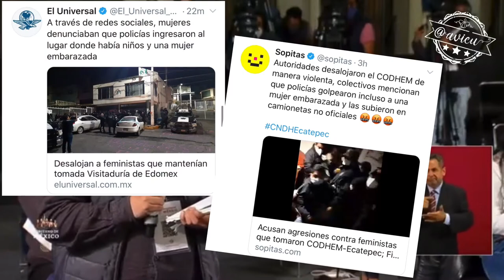Al Presidente no le interesan los temas relacionados a las mujeres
Una vez más López Obrador evidenció que en sus reuniones con el gabinete de seguridad no le informan de todo y que no es el Presidente más feminista de la historia